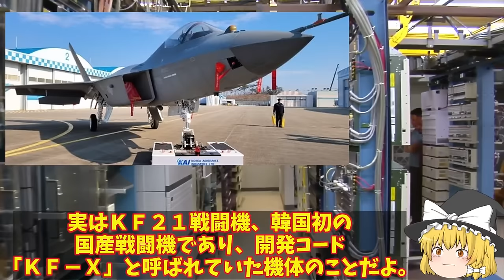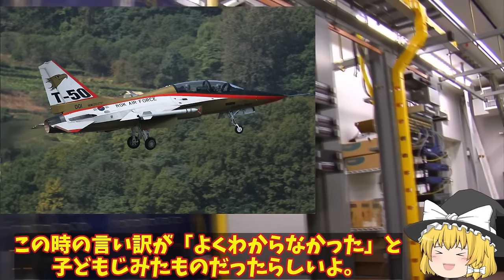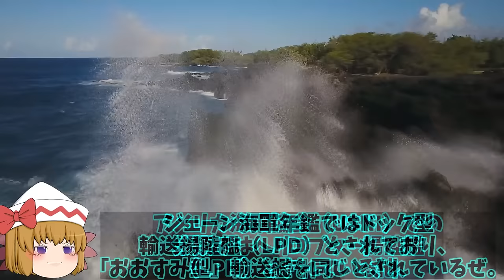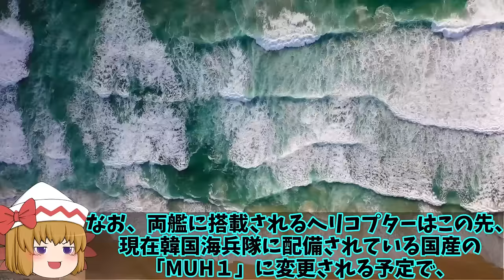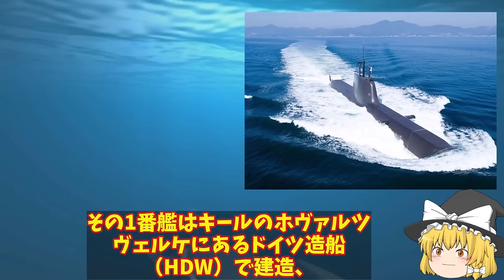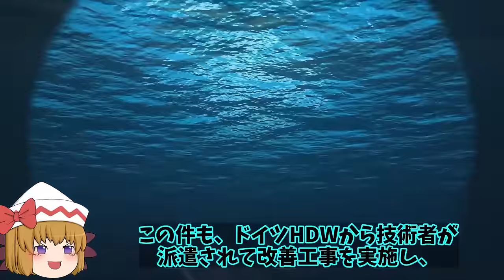【ゆっくり解説・軍事News】自衛隊最強スペシャル 韓KAI完成間近のステルス戦闘機ポラメ飛べるか！インドネシア韓フラれた【スペシャル・特集】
自衛隊最強スペシャル 韓KAI完成間近のステルス戦闘機ポラメ飛べるか！インドネシア韓フラれた【スペシャル・特集】

51韓KAI完成間近のステルス戦闘機ポラメ飛べるか！インドネシアは他国の戦闘機導入決定韓フラれた？

52韓国海軍馬羅島強襲揚陸艦就役超大型艦！輸送艦との話もやはり輸送艦だったF35B艦載不可で運搬は？

53独も呆れる韓国の軍事開発は隠蔽の連続！中国よりおそまつな韓国のコピー開発の先には武器輸出が？